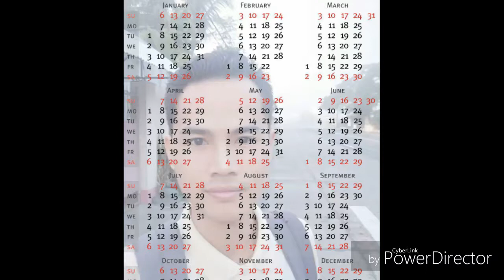My photolab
Akosijay